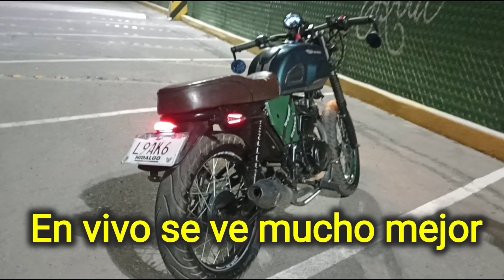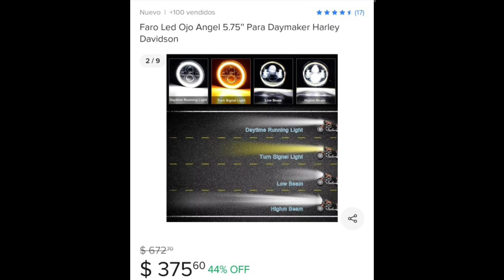CAMBIAR LUZ A LED DAYMAKER Y DIRECCIONALES (cualquier moto)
en este video tutorial les enseñamos como imstalar el faro daymaker en una moto Italika SPTFIRE 200 y queda en cualquier moto con este tipo de faro.